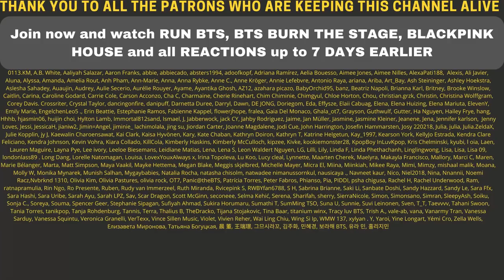BLACKPINK & Selena Gomez Talk About 'Ice Cream' and More - REACTION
Flo M.
Postfach 11 61
25442 Quickborn
Germany

Flo M.
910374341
Packstation 117
25451 Quickborn
Germany